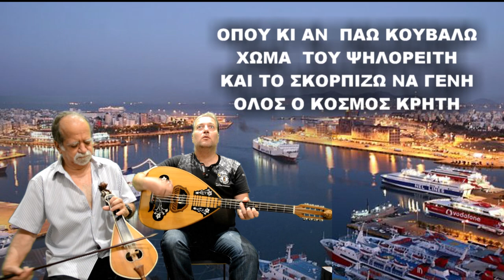ΡΟΔΙΝΟΣ ΣΥΡΤΟΣ ΛΥΡΑ ΜΑΝ ΚΛΑΔΟΣ ΜΑΝ ΠΛΥΜΑΚΗΣ ΣΤΟ ΠΕΙΡΑΙΑ